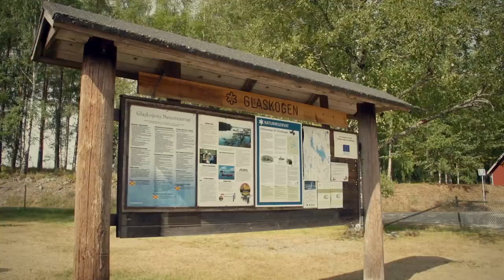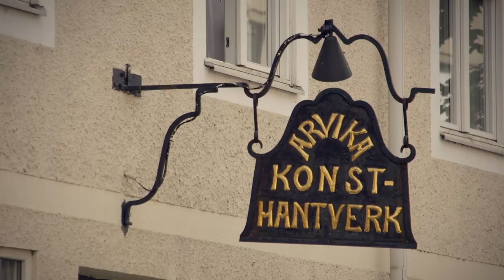Välkommen till Arvika!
I Arvika flödar kreativiteten, här har musiker, konstnärer och konsthantverkare levt och verkat sida vid sida sen förrförra sekelskiftet och gör det än i dag! I Arvika avlöser kulturevenemangen varandra året om. Vi har aktiviteter för alla åldrar och intressen och inbjuder till varierat friluftsliv i våra storslagna skogar eller i våra 365 sjöar. Välkommen till oss i hjärtat av Värmland!